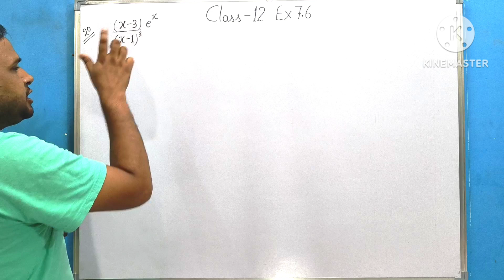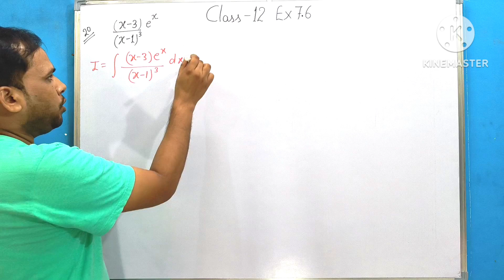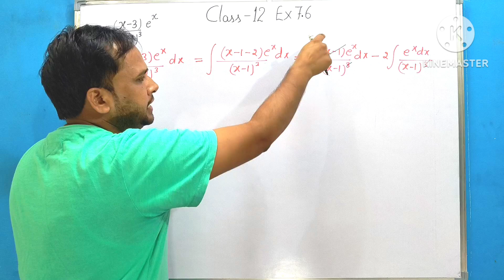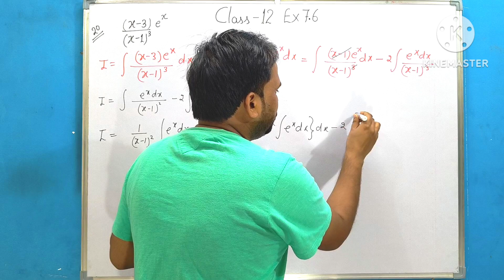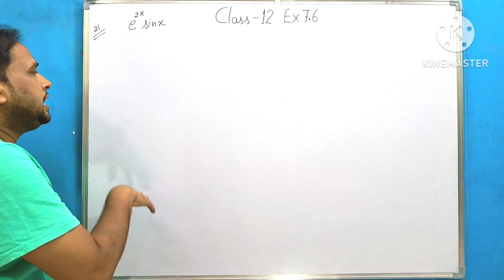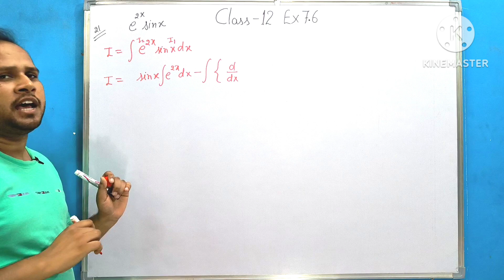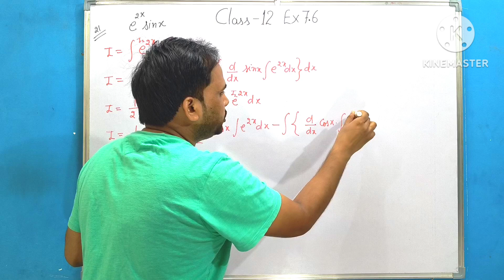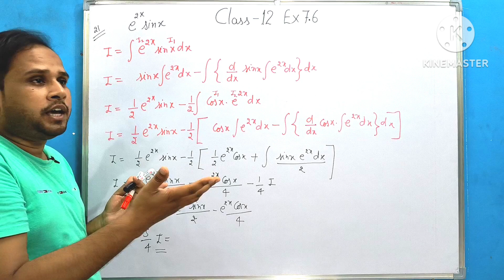Class 12 Maths Chapter 7.6 Question 20, 21 Solution in Hindi | Integration by Parts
khandashah dwara samakalan
खण्डश समाकलन
Ex 7.6 class 12 maths solution question 20
class 12 maths ncert solutions ex 7.6
Class 12 maths chapter 7.6 question 21
Ex 7.6 class 12 maths q 21
ex 7.6 class12 math one shot
Integration by parts
Class 12 integration by parts
12th maths chapter 7 hindi medium,
class 12 maths chapter 7 hindi
class 12 chapter 7 integration ,
12th maths chapter 7,
Integration for class 12,
class 12 math chapter 7 hindi medium ncert

Integration by parts method
integration
calculus
integration by parts
integral calculus
indefinite integral
integrals
exercise 7.6
Math Indians
mathematics
what is calculus
don't memorise calculus